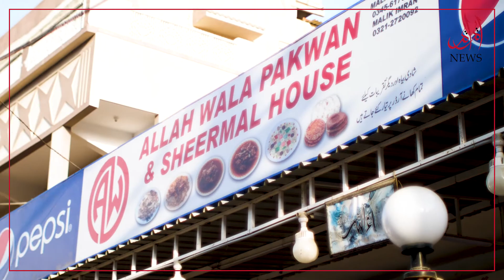Best Three Spots Of Sheermal In Karachi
Sheermal is a sweetened made out of Maida (All-purpose flour), leavened with yeast, and baked in Tandoor. We sorted out three best places for you to get a sweet Sheermal in Karachi.